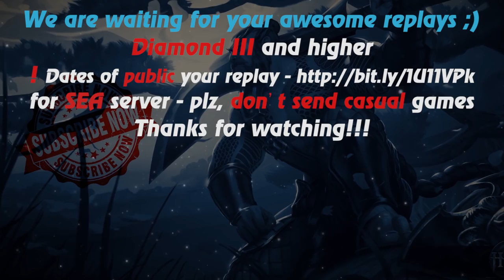HoN - 3x5 - Gauntlet - 🇯🇴 tiziansclavi Diamond III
Music at the end: anthem of  Jordan